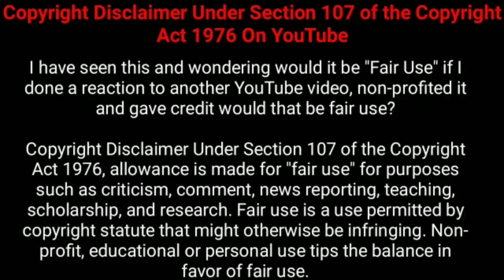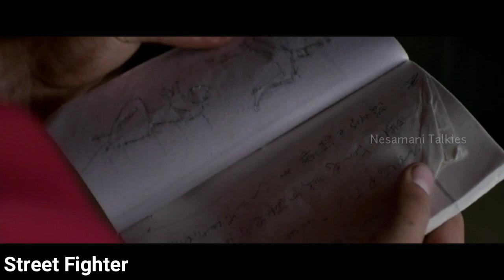தடைசெய்யபட்ட சண்டையால் உருவத்தை இழக்கும் வில்லன்! |Nesamani Talkies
Hey Guys welcome to Nesamani talkies today we are going to see about the video I'll fantasy|action movie explained in tamil by Nesamani talkies i hope you all like this video of Nesamani talkies tamil dubbed explained in tamil and if you guys like this means please do like share and subscribe to the channel and share with your friends and family bye.